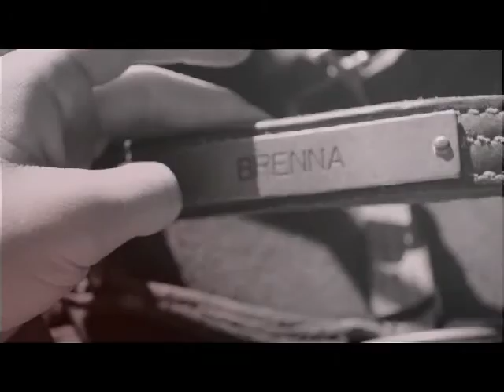This is my last letter..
Oh my! It's been ages since I had a video up!
I have a couple started and have been meaning to get one up..but, with school finals, work and everything else it just hasnt happened!
Lovebug, PicklePoop, BabyFace (whatever I call her..lol) is maturing into such a beaty!! She's grown into herself, and looks amazing!! As of this week I have started her under serious training!...this is gonna be a challenging process. lol. She's a lil spitfire.
I still think of my Brenna love often..always brings some tears to my eyes..but I know everything happens for a reason; and i've come to terms with things. :)
Anyways guy; enjoy!! And please leave feedback. :)